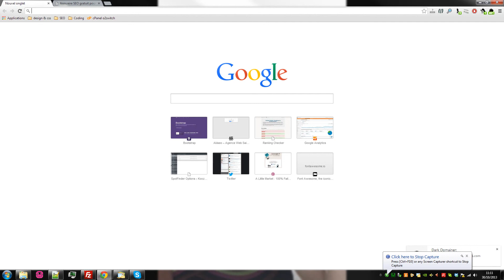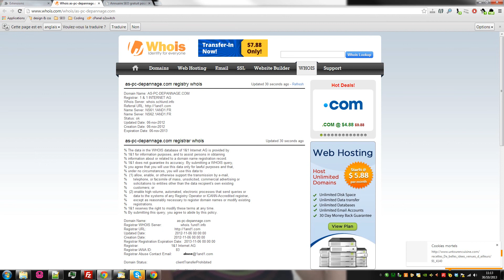Comment trouver les défauts d'une extension chrome